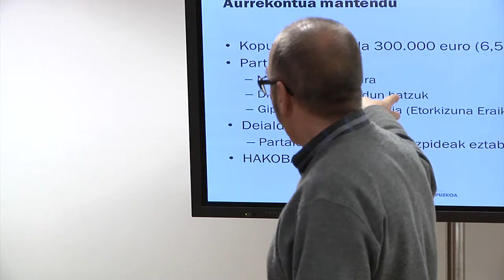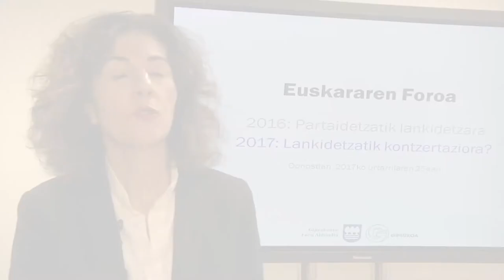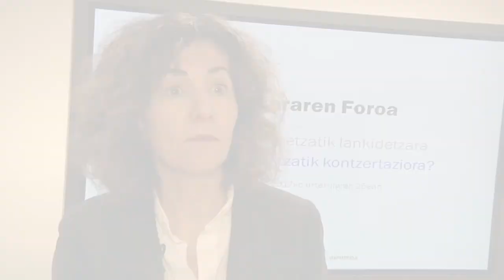Euskararen Foroaren batzarra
Euskalgintzaren esparruan lanean diharduten eragileak Euskararen Foroaren urteko lehen bileran elkartu dira gaur, Gipuzkoako Foru Aldundian. Duela hilabete batzuk Hizkuntza Berdintasuneko zuzendaritzak abian jarritako parte-hartze prozesuaren orain arteko ibilbidea eta emaitzak aztertu eta datorren hilabeteetarako lan ildo nagusiak zehaztu dituzte bilera honetan.